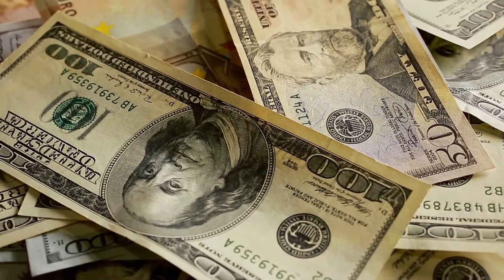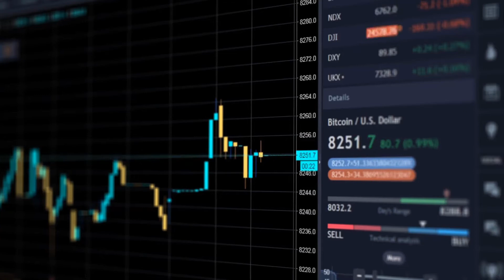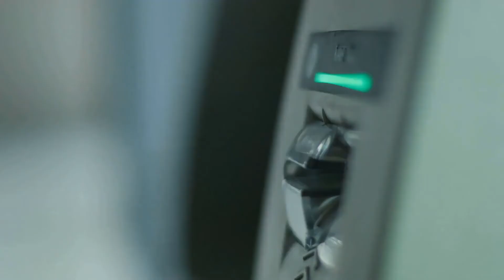In Finance, what is Exact Matching